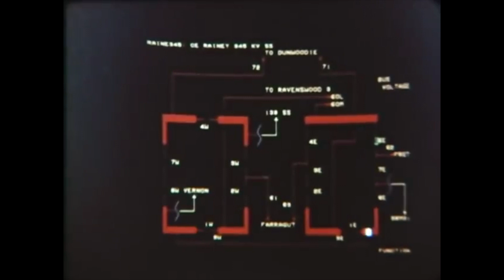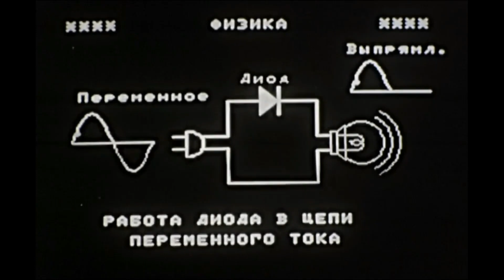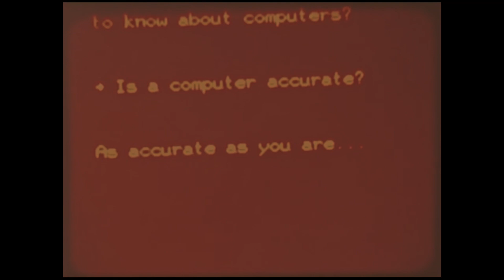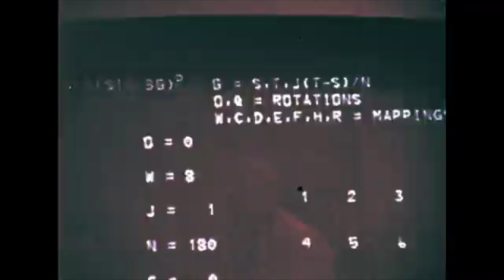Lost Connection - Eric Silverman [Official Video]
Lost Connection is the second single from the upcoming LP STAY IN IT from Eric Silverman
Preorder the vinyl/digital NOW at curationrecords.com

Directed/Edited by Eric SilvermanEffects by Dillon Petrillo
From the upcoming LP “Stay In It” on Curation Records

Written and performed by Eric Silverman

Produced, Engineered & Mixed by Damien Lewis